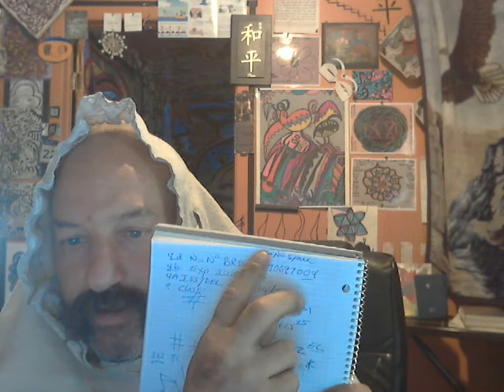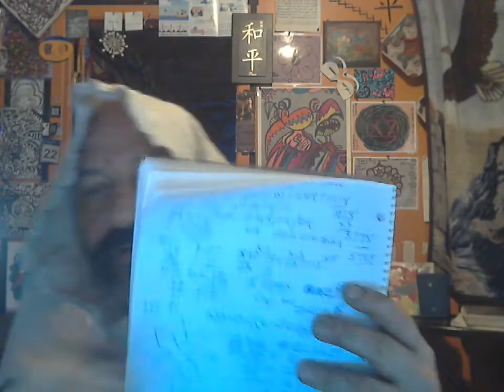ONE UNITY VIBRATION TOGETHER WE HANG ON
FORE EVER AND A DAY..